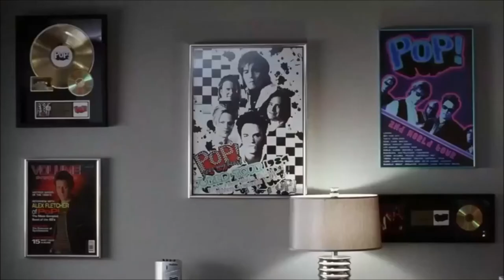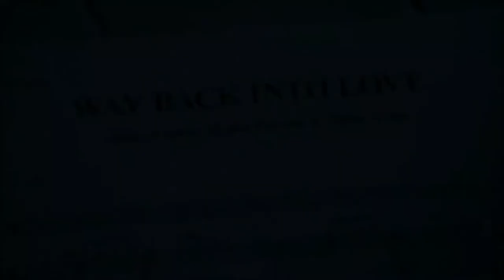แนะนำหนังน่าดูเรื่อง " สี่ห้องใจนี้ มีแต่เสียงเธอ "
ดูหนัง Music and Lyrics 2007 สี่ห้องใจนี้ มีแต่เสียงเธอ